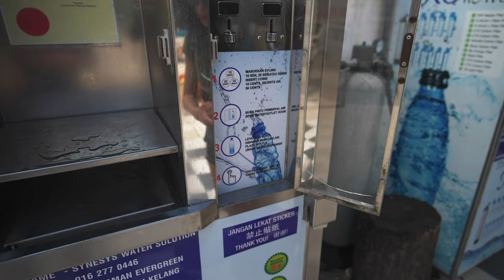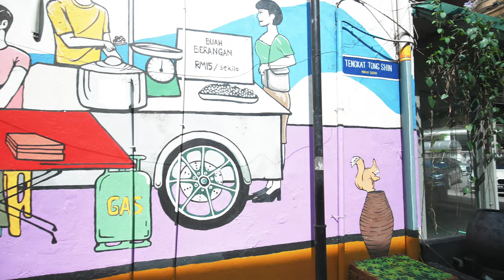Bukit Bintang: the No. 1 THING TO DO in Kuala Lumpur, Malaysia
In this video we present you Bukit Bintang: the No. 1 THING TO DO in Kuala Lumpur, Malaysia.

03:01 - Jalan Alor KL Street Art 1 lane
12:49 - best shrimp dumpligs EVER!
17:04 - Wall Art Changkat Bukit Bintang
19:20 - Graffiti Alley